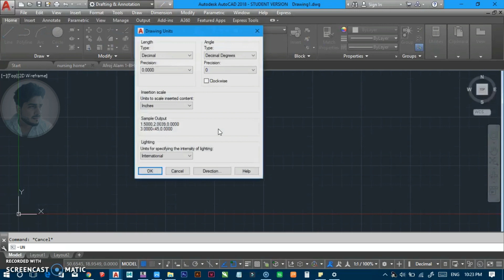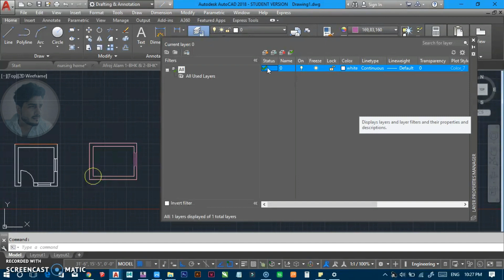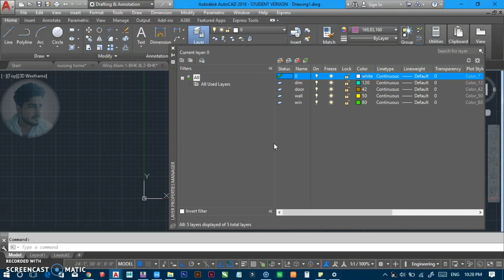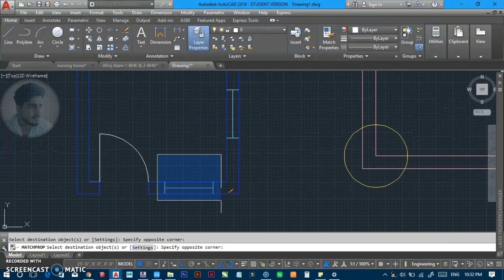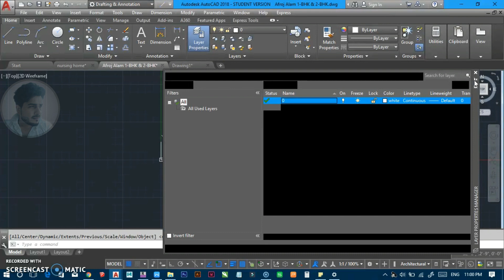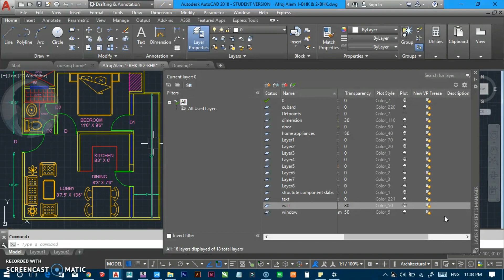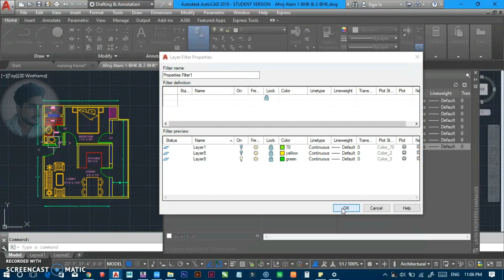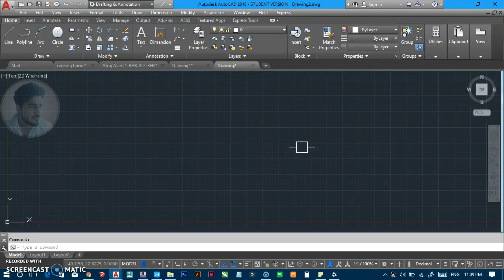#28 | Layers in AutoCAD | Layer filter, Export layer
📣New Courses:

🟩Autocad + Revit Architecture from 2nd March only @4999/-
🟩Autocad + 3ds Max with V-Ray from 2nd March only @4999/-
Visit the app for lots of discounts 😎

🟢Revit Architecture Complete Course:
1. Batch - 1: Revit Architecture + V-Ray + Enscape
2. Batch - 2: Revit Architecture + V-Ray + Enscape + Lumion
3. Batch - 3: Revit Architecture + Lumion
4. Batch - 4: AutoCAD + Revit Architecture

🟢3ds Max with V-Ray Complete Course:
1. Batch -1: 3ds Max with V-Ray
2. Batch -2: AutoCAD + 3ds Max with V-Ray
3. Batch -3: AutoCAD + 3ds Max with V-Ray

💥Pre-Recorded Videos:

1. 3ds Max 2022 Complete Course
4. All in one Course
5. Learn How to Download and install All 2d & 3d Softwares
6. All Live Courses Till 2022